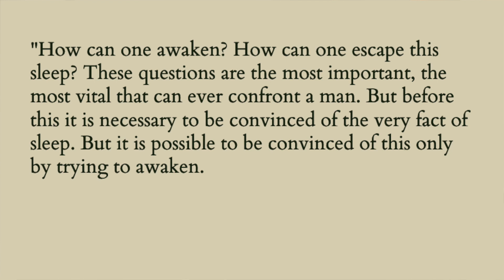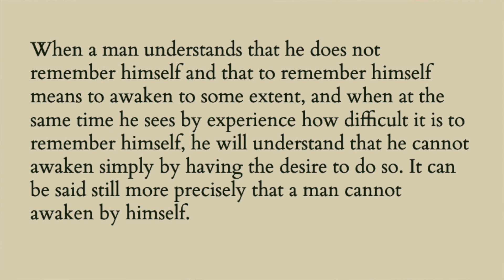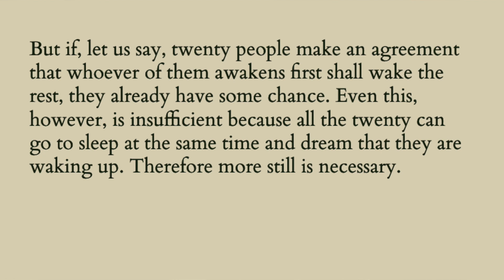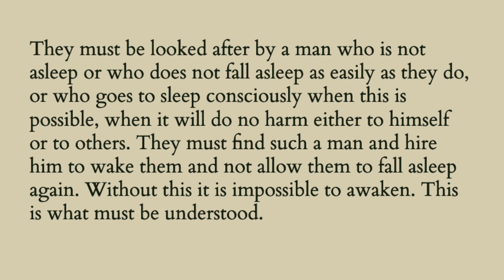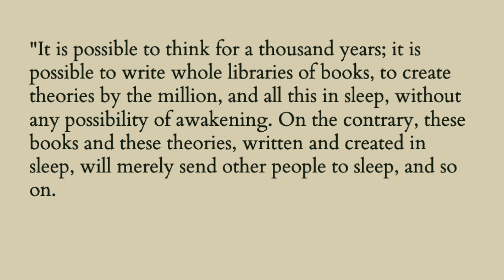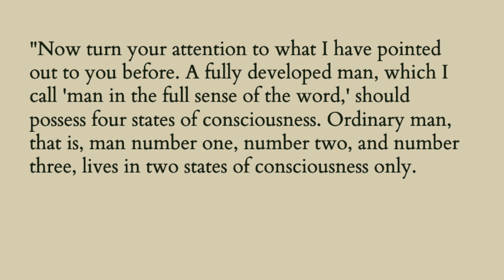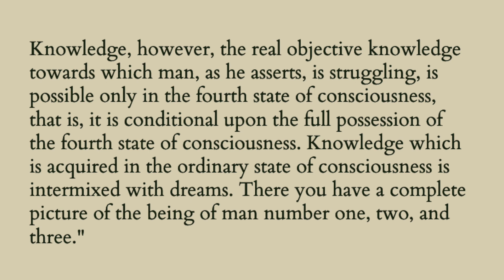Gurdjieff on 'How Can One Awaken?'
This video follows on directly from our previous commentary episode on the four states of consciousness. In this section of In Search of the Miraculous Gurdjieff speaks about 'How can one awaken?' and gives advice and instruction for how this can be achieved.

A part of this is the idea of groups. We touched on it briefly in the last episode and explicitly in this episode.

Several of you have shown interest in beginning a Gurdjieff Group here at Book Club, and so here you are. This is the link to the discord server. I look forward to interacting with you over there.  (The link expires in 7 days so comment for a new one)